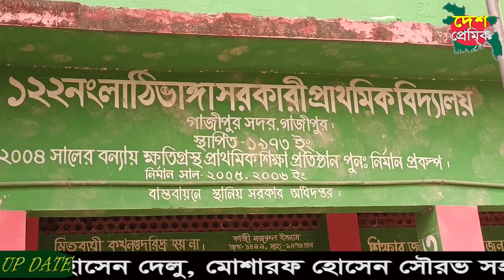সাইফুল ইসলাম মোল্লার সভাপতিতে মন্ত্রী সাহেবের উপহার শিক্ষার্থীদের মাঝে বিতরণ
Bangla Dubbing
Funny Dubbing